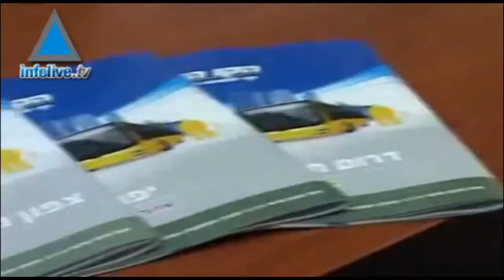Rien ne va plus dans les transports en commun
Infolive.tv - Actualité Israël - Rien ne va plus dans les transports en commun de la région de Tel Aviv. Depuis ce dimanche matin, la compagnie d'autobus DAN a décidé d'appliquer la grande réforme de ses lignes de transport. Une réforme qui a pour inconvénient de modifier la trajectoire des nombreux autobus qui circulent dans le secteur du DAN. Conséquence, d'importantes perturbations sont signalées au départ de Tel Aviv et des grandes villes environnantes. Et surtout, des milliers de passagers qui peinent à rejoindre leur lieu de travail et pour qui prendre l'autobus se transforme en cauchemar. Certains usagers, en colère, ont même organisé des manifestations spontanées pour protester contre cette grande révolution dans les transports publics.